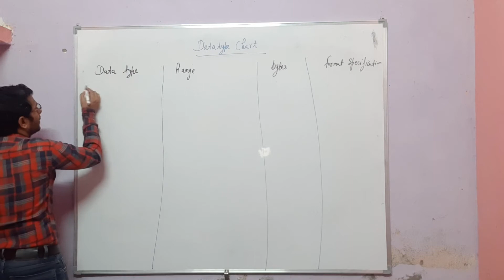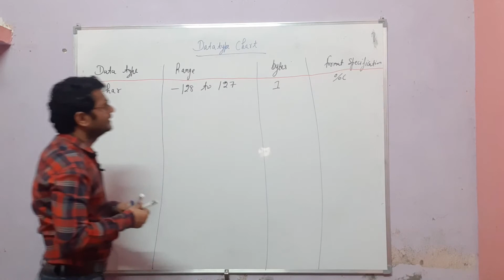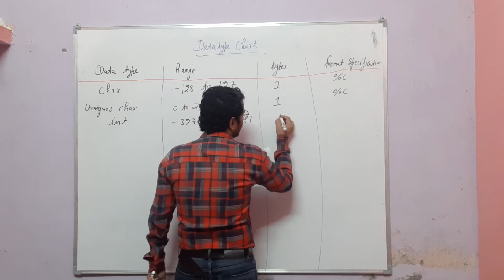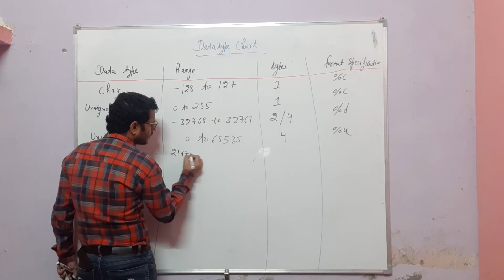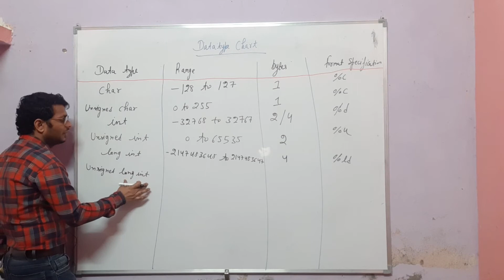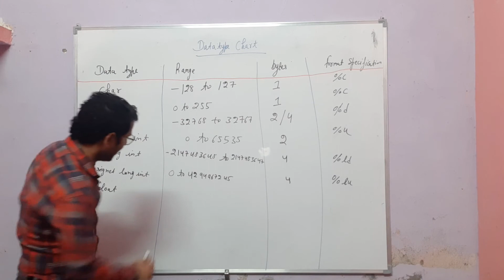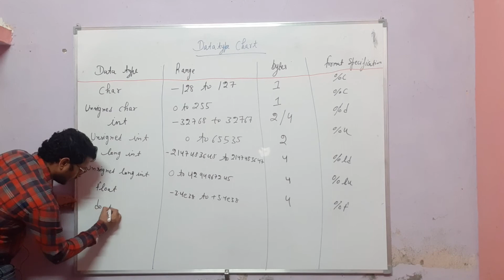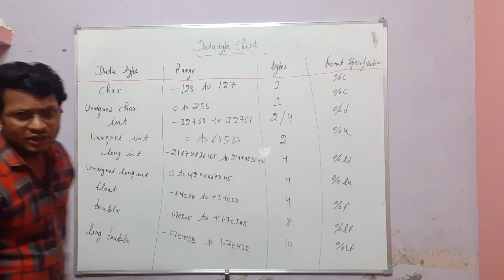Data type chart || In Depth || Lecture 7 || BY A2Z GYAN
This video is about the data types of C Language with full explanation